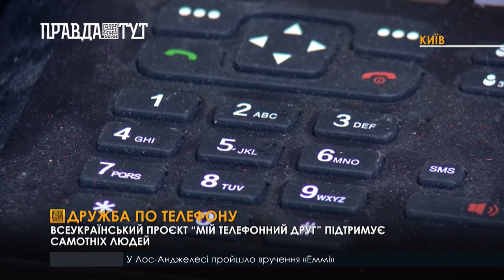«Мій телефонний друг» - всеукраїнський проєкт, який підтримує самотніх людей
В Україні, як і в усьому світі, з початком пандемії кількість самотніх людей збільшилася. Тому аби підтримати людей, які залишилися сам-на-сам, волонтери створили проєкт “Мій телефонний друг”. За рік від початку створення до проєкту долучилося понад 9 тисяч волонтерів, які активно спілкуються з підопічними.